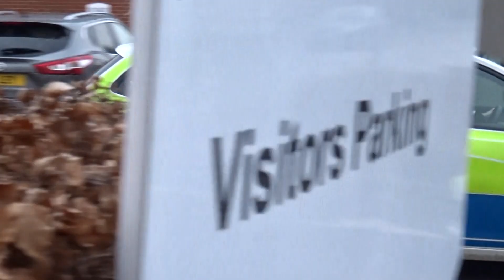**EPIC LIVERY // ADVANCED RESPONSE ANPR VEHICLE!** Staffordshire Police BMW 330d G21 Touring Xdrive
I'll be very sad when this one goes as its such a nice car! Here we have BMW 330d Touring ANPR Equipped Advanced Incident Response Vehicle, As well as that we have a 2018 Puegeot 308 SW Incident Response Vehicle leaving at the same time.